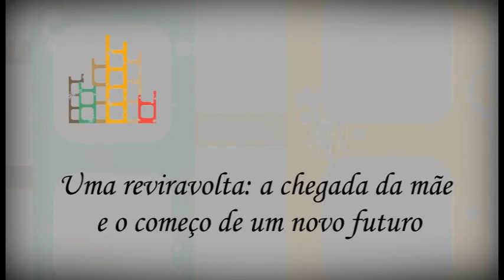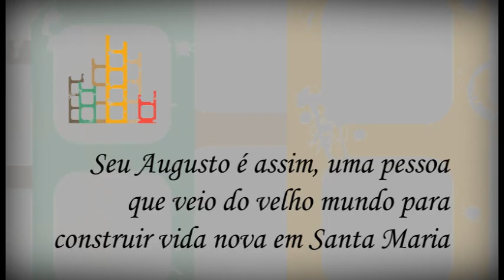Seu Augusto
Documentário de curta-metragem integrante da série "No meu tempo", produzido pela TV OVO em 2011 dentro do projeto Por Onde Passa a Memória da Cidade. O projeto conta com o apoio da Lei de Incentivo à Cultura de Santa Maria.